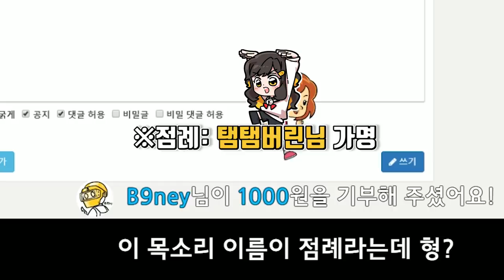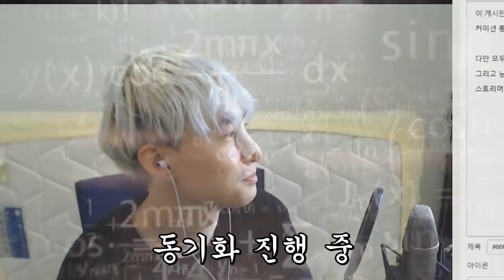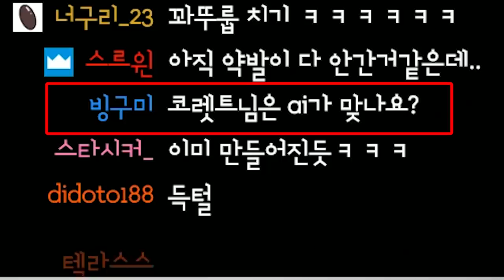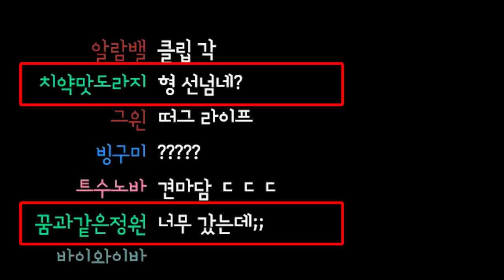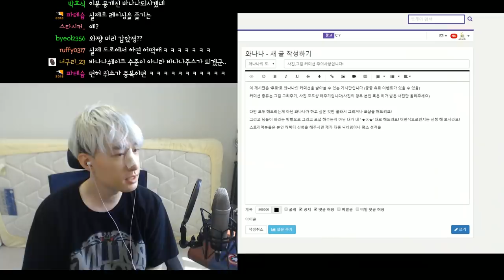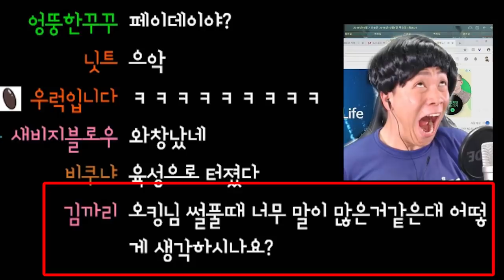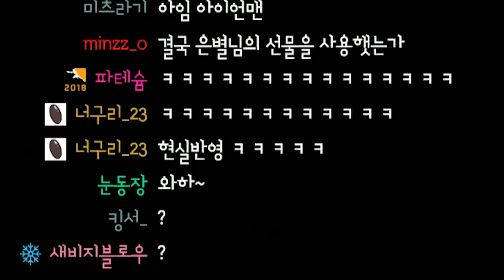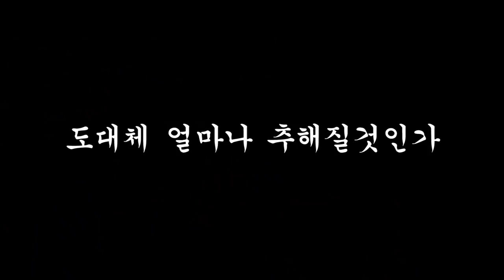스트리머들의 비밀을 폭로합니다.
무서운 스트리머들의 뒷 세계